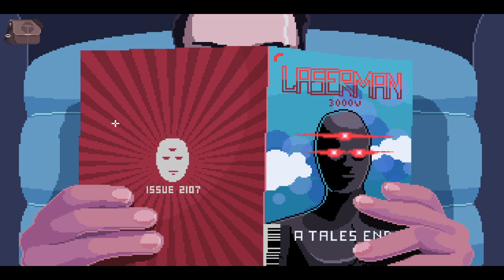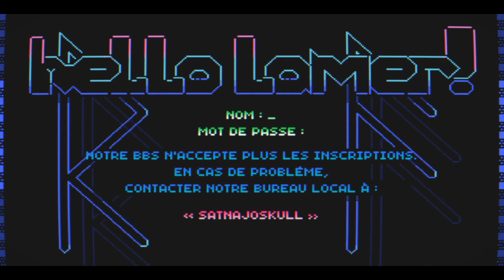VirtuaVerse - SPAM SPAM SPAM